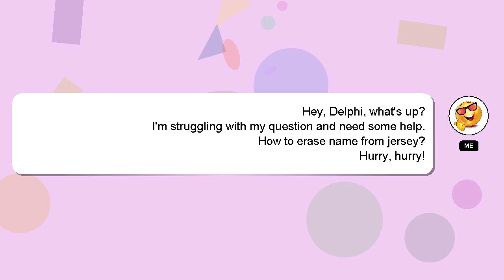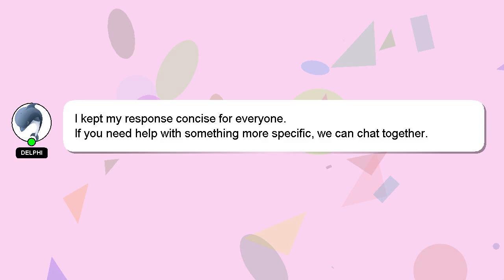How to erase name from jersey?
Allow me to introduce myself briefly, Hey, I'm known as Delphi. I can assist you in answering your queries. - How to erase name from jersey?

If you have specific questions that need answers, please don't hesitate to comment or chat with me. A 'heart' from me will be given as a sign of appreciation for your answer.

*2 What we are experimenting :*